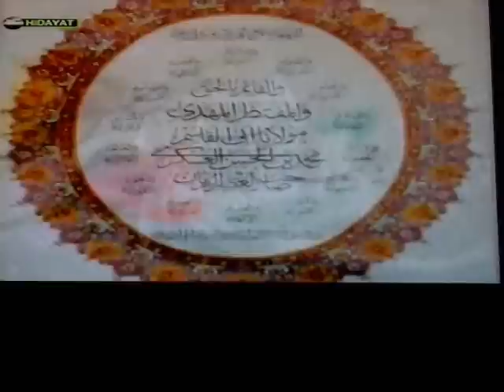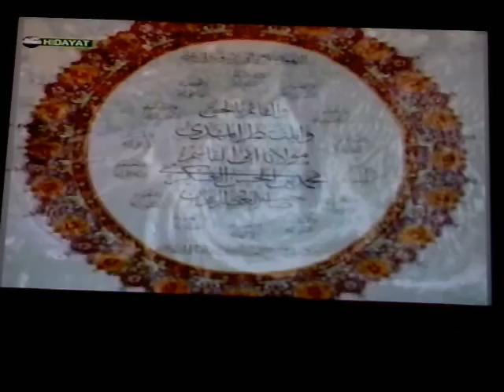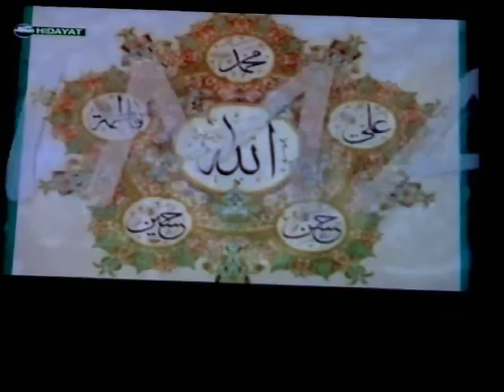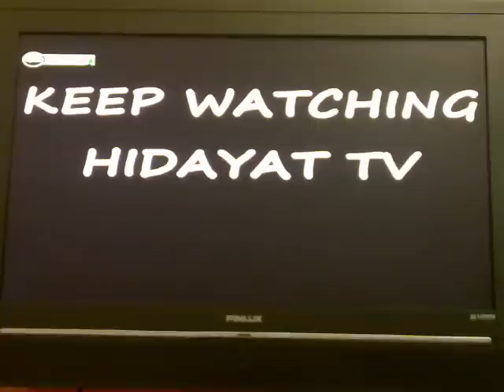12 imams - Hidayat TV (Aap TV)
qasida about the 12 imams
Recorded by Shabab Naqvi